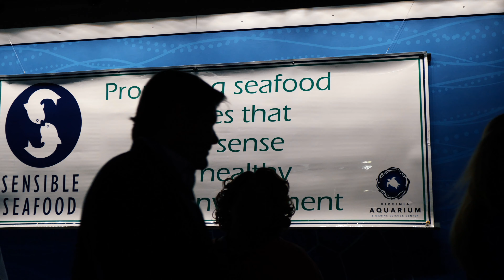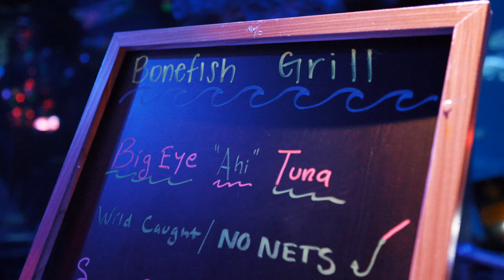Sensible Seafood Fest 2019 Presented by PNC Bank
This event celebrates ocean-friendly seafood! A variety of mouth-watering dishes featuring sustainable seafood were prepared by incredibly talented local and regional chefs.